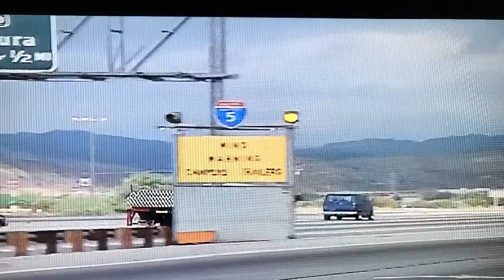CHiPs Film Locations- Then and Now- Sea Lion Pipe Co.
Jon and Ponch decide to take their lunch break at the closest place they see; Six Flags.